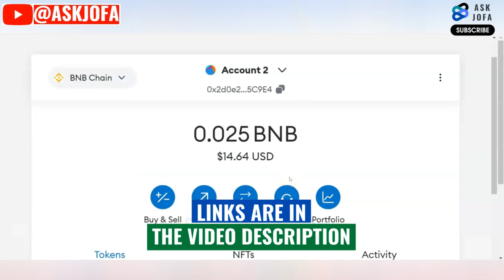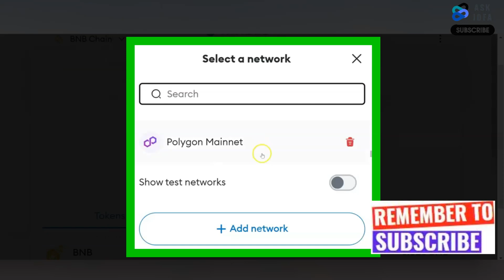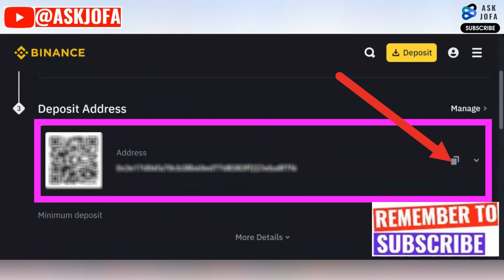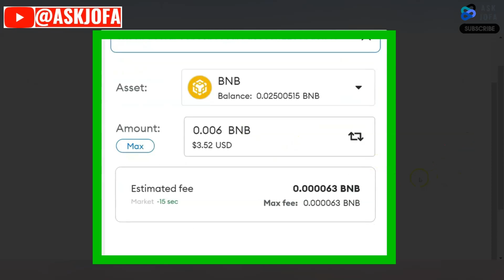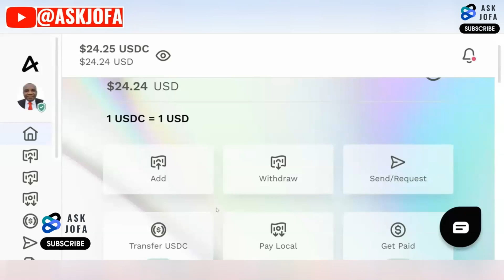Easiest Way to Transfer Crypto from MetaMask to Binance [The Beginner's Guide]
Easiest Way to Transfer Crypto from MetaMask to Binance. Welcome to our comprehensive guide on how to transfer crypto from MetaMask to Binance! In this video, we'll walk you through the exact steps needed to send crypto from MetaMask to Binance effortlessly. Whether you're new to crypto or a seasoned trader, our detailed tutorial is designed to make the process simple and straightforward.

☑️ Ready to scale? Access the curated list of $30,000+ in sign-up incentives for active traders

Tired of confusing guides on transferring crypto?

This video is your one-stop shop for a secure and hassle-free transfer of your crypto assets from MetaMask to Binance!

We'll walk you through the entire process step-by-step, covering everything from:

 ✔️Selecting the right network (crucial to avoid lost funds!)
 ✔️Finding your Binance deposit address
 ✔️Setting gas fees ⛽️
 ✔️Initiating the transfer in MetaMask
 ✔️Plus, learn valuable bonus tips on: